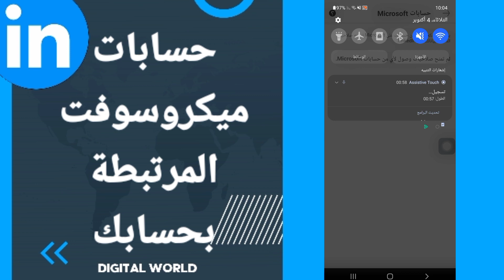كيفية طريقة ايجاد والعثور على نافذة حسابات ميكروسوفت المرتبطة بحسابك على تطبيق لينكد ان Linkedin